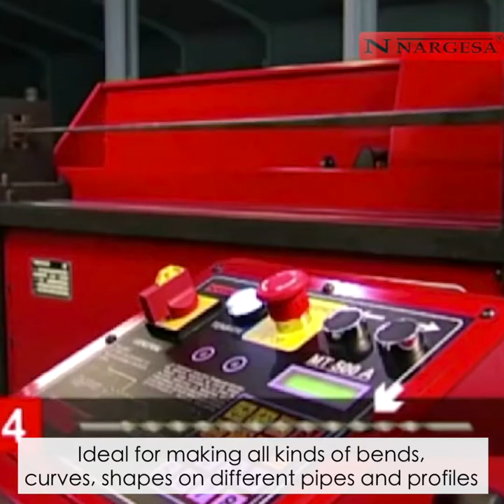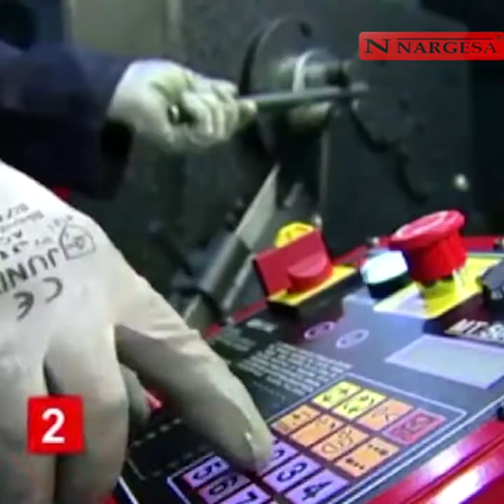Solid Steel Twisted Cold , Like BUTTER 💪😳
TUTORIAL
HOW TO
TRICK
TIPS
EDUCATION
TECHNOLOGY